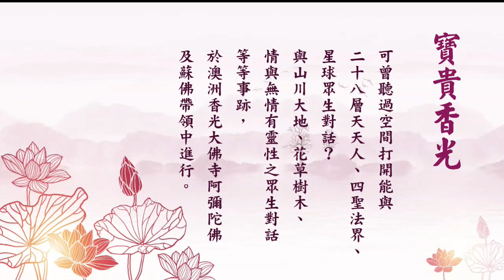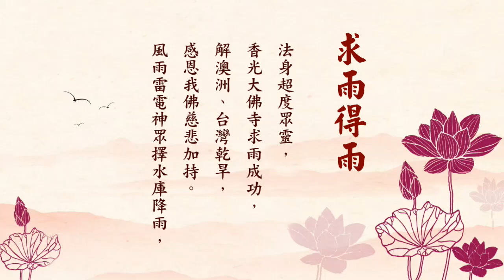【蘇師姐講演】(有字幕)佛開示：真心懺悔 於澳洲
當要從心底真正地恭敬每一位眾生，
沒有一個討厭的人，
沒有一個怨恨的人，
真正地明白每一位眾生都有佛性，都是佛